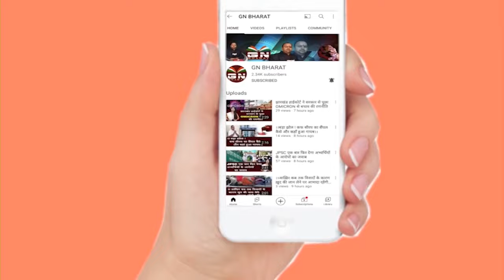पंकज मिश्रा वापस अपनी जमीन पर लौट आए, कहा- ED आंख दिखाएगा तो बर्दाश्‍त नहीं करेंगे